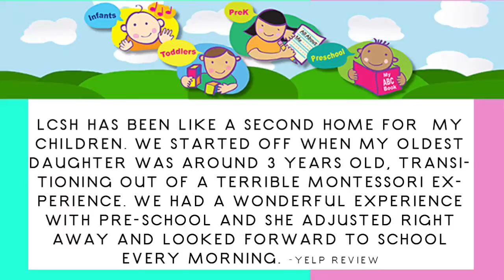day care southside blvd jacksonville fl